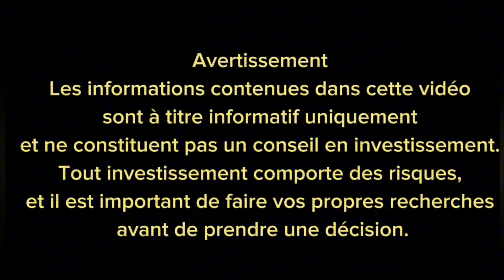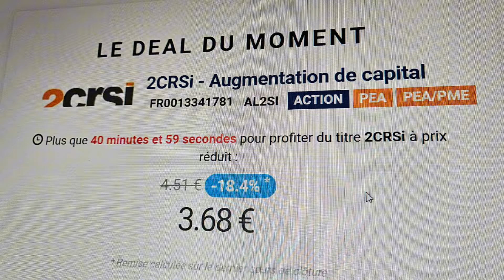C'ETAIT LE DESTIN ? 2CRSI